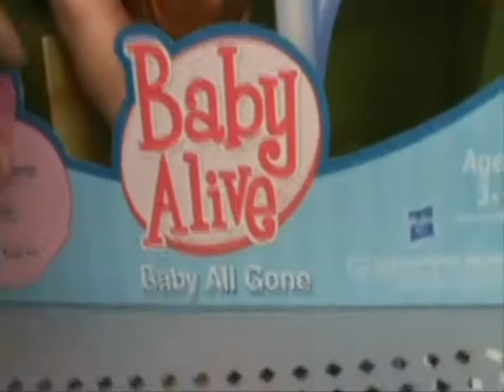The Walmart in Alexandria that's a supercenter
Me and my friends messing up the local Walmart and skateboarding